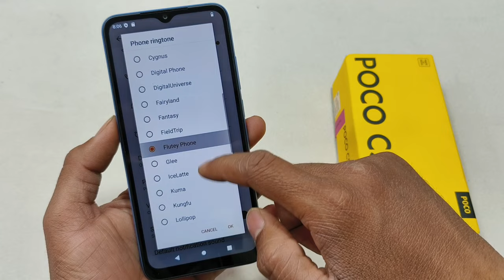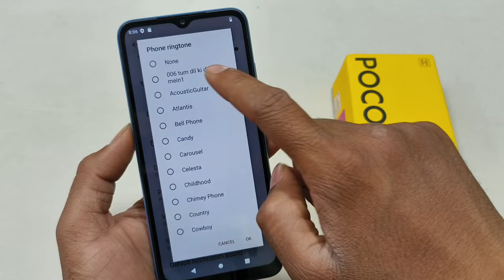Realme C51 Ringtone Change Kaise Kare | How To Set Ringtone In Poco C51 | Ringtone लगना सीखे